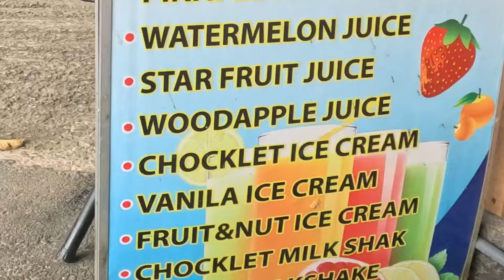Don't do this in Sri Lanka... If You're a Pu**y! 🇱🇰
We took a scooter tour around Kandy, Sri Lanka to see what the area has to offer! We ended up somewhere we were not expecting!

INSTA: SEAL ON TOUR

I invited my city friend to travel around Sri Lanka with me. This was no leisurely vacation and I wanted to take him on a scooter adventure around Kandy. Riding scooters while traveling in Asia is a common thing , but it is not for cowardly people! It's for those seeking adventure! Let's see how city boy Gringo Cody keeps up on our little scooter trip around Kandy, Sri Lanka.